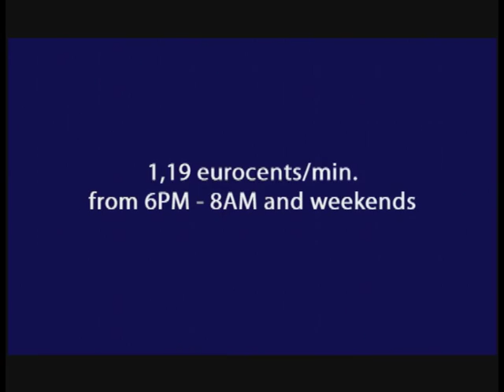Romtelecom Kids City 50sec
tvc romtelecom